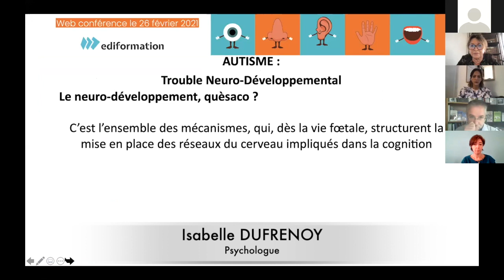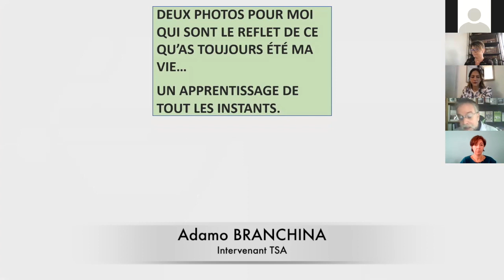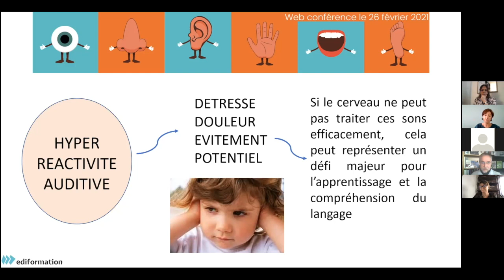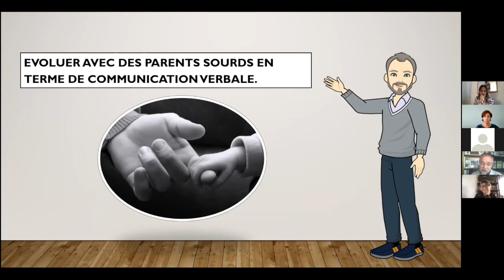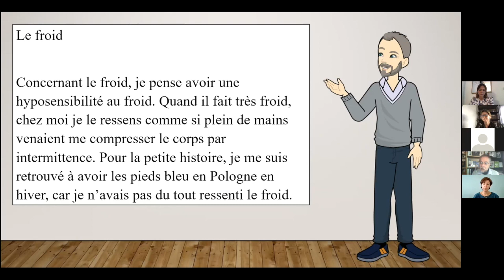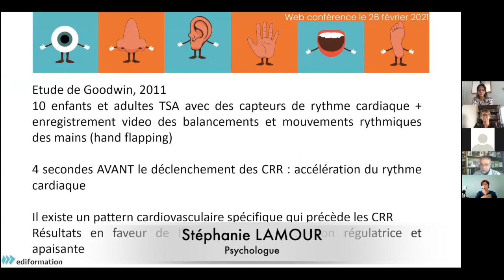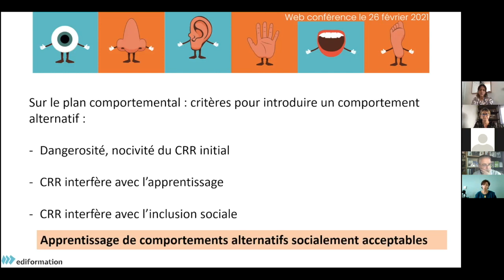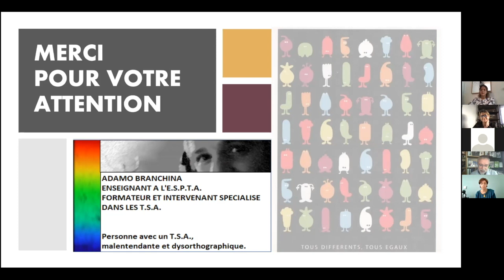Les troubles de la perception sensorielle - Une clé d'entrée pour comprendre la dyade autistique ?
Extraits de notre web-conférence du 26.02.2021